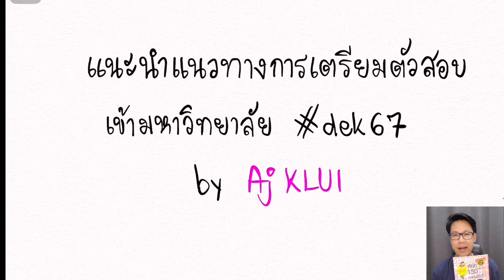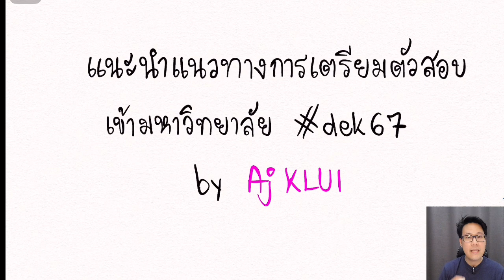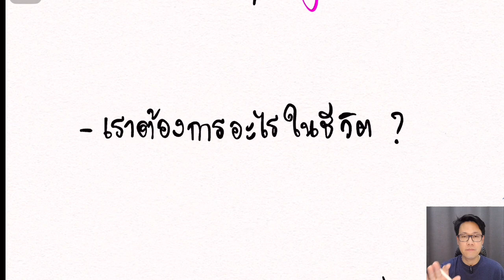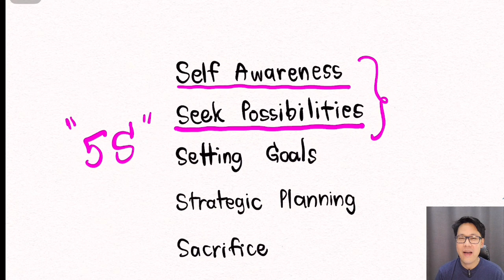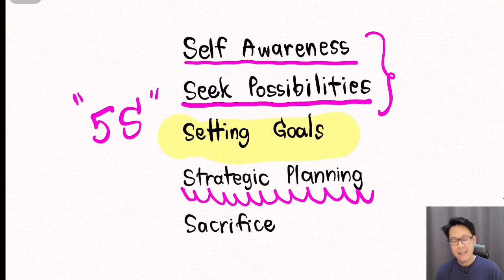อ.ขลุ่ยแนะแนวทางเตรียมสอบ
ห้ามพลาด !! งานแนะแนวฟรีสำหรับ Dek67
งานเตรียม-ตัว-ติด
วางแผนพิชิตTCAS67 by SmartMathPro
กิจกรรมวันที่ 8 พ.ค. 66
Live ทาง YouTube : SmartMathPro
สิ่งที่น้องจะได้รับจากงานนี้
✅รู้จักระบบสอบ TCAS แบบละเอียดยิบ
✅เทคนิคการเลือกคณะที่ใช่ ตั้งเป้าหมายยังไงให้ติด
✅วิธีการวางแผน และเทคนิคการเตรียมสอบ
ให้พิชิตคะแนนปังสนาม TGAT, TPAT1,3 และ A-Level
✅How to จัดการกับความรู้สึก
ในช่วงเตรียมสอบ ให้พร้อมฮึดสู้ทุกสนาม
แนะแนวโดยติวเตอร์ผู้เชี่ยวชาญทั้ง 8 ท่าน
จบงานนี้รับรองว่า เส้นทางความฝันของน้องๆ
จะเห็นแนวทางที่สามารถพิชิตให้เป็นจริงได้แน่นอน
ไม่พอแค่นี้ ‼️ มีเซอร์ไพรส์สุดพิเศษภายในงาน
ย้ำอีกครั้ง มาเจอกันวันที่ 8 พ.ค. 66
มาเจอกันเยอะๆ น้าาา
หมายเหตุ : เอกสารเปิดให้ดาวน์โหลด
ตั้งแต่วันที่ 2 พ.ค. 66 เป็นต้นไป
ดาวน์โหลดได้ทาง E-mail ที่ลงทะเบียนเลย